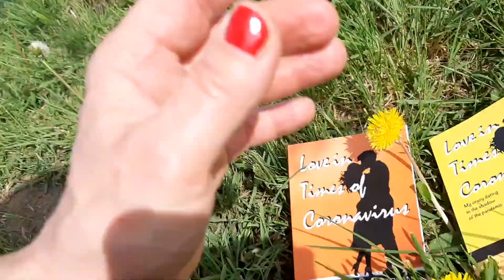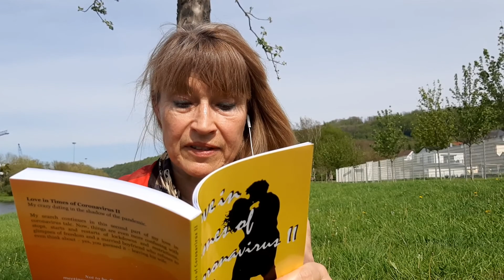Love in Times of Coronavirus by Julia Summerland. YouTube 1